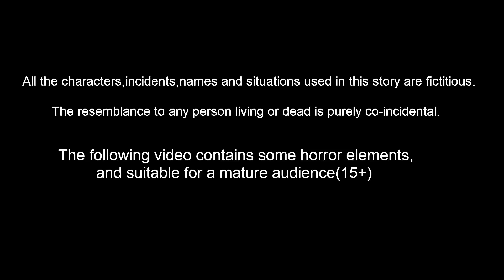పిచ్చుక కడుపులో వజ్రాలు | Telugu Stories | telugu Fairy Tales | Tuni Cartoon stories Telugu